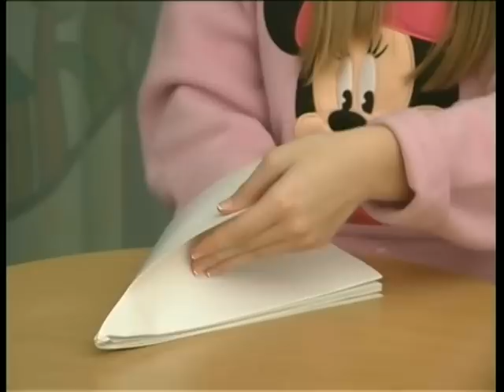Ангел (конструирование из бумаги)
В нашей радужной мастерской обыкновенные предметы находят необыкновенное использование. Поделка. делают дети.Ангел (конструирование из бумаги)